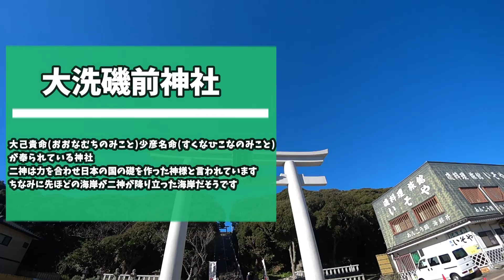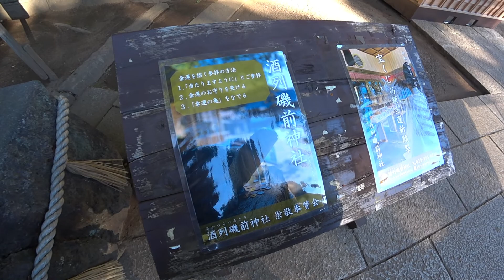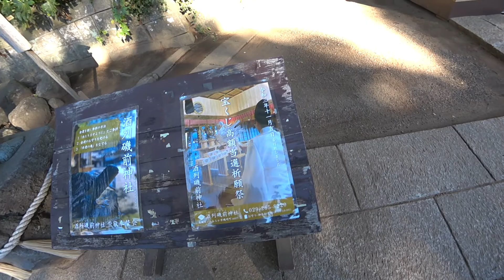【夫婦で日本一周車中泊旅】CaravanStoryの無収入夫婦はパワースポットである大洗磯前神社と酒列磯前神社へ行ったよ！ Vlog#11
CaravanStory【キャラバンストーリー】脱サラ夫婦がDIYキャンピングカーで車中泊をしながら日本一周目指します！

大洗磯前神社と酒列磯前神社は兄弟神社って知ってましたか？
大洗磯前神社、酒列磯前神社どちらもパワースポット、金運アップで有名らしいです！
そんな両神社にあやかりたくCaravanStoryの無収入夫婦はパワーをもらいに行ってきました！

日々のこと、旅のこと、サバゲーのことをリアルタイムで載せてます！

車中泊スポットや車中泊生活、夫婦のことについて書いてます！